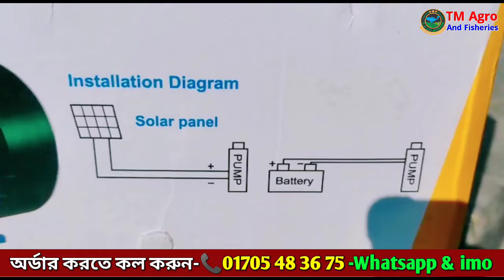সোলার পাম্প, Solar pump Price In Bangladesh, সোলার পাম্প এর বর্তমান মূল্য, Dc Pump-01705483671